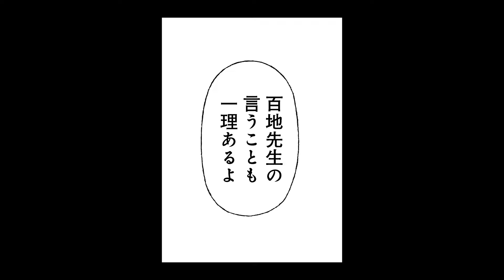【漫画】将来の夢がわからない…。虐待を受けた子供のメンタル⇨明るい未来を想像ができない理由が…『それでも、親を愛する子供たち』8話1/2【犯罪・社会問題・児童養護施設・実録・くらげバンチ・ボイコミ】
原作：押川剛　構成：鈴木マサカズ　作画：うえのともやの人気作品『それでも、親を愛する子供たち』をボイスコミック化！

人気のマンガ動画を配信していくよ！

★それでも、親を愛する子供たち1話を読めるのはこちら

‹あらすじ›
7歳の御堂里香は、児童養護施設「サニーベル学園」に入園した。一見無邪気そうな里香だったが職員たちはその中に不穏な影の萌芽を見つけーー実は彼女は、母子家庭でネグレクトにあって施設に入ってきた。そこから始まる様々なトラブルーー。それを静かに見つめる園長の徳川の見つめる先にはーー！？ 育児放棄、児童虐待、教育……児童養護施設を舞台にして、子供にまつわる驚くべき問題が明らかになる衝撃の問題作！

‹キャスト›
徳川一     ：吉田瑞樹
高梨勇也：江芙由美
百地先生：野中亮
加門先生：高橋宏幸
高梨奈緒(継母)：石水はる
高梨結衣(義姉)：藤井環
高梨美衣奈(異母妹)：白鳥世奈
その他：矢島和葉、岡本絵里、佐藤花、星ひとみ、樋田炎

【くらげバンチ公式SNS】
▼HPはこちら

【関連サイト】
コミックバンチHP